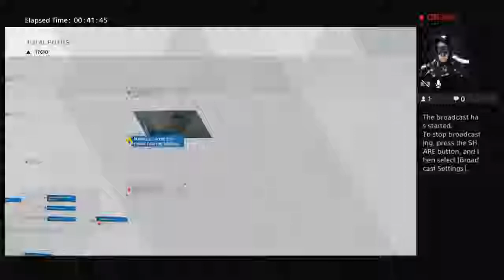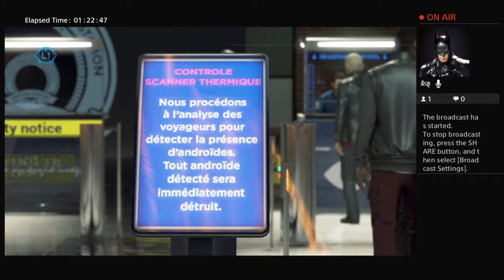Keiron Moorman DetroitBH